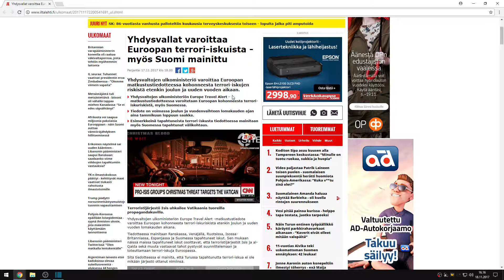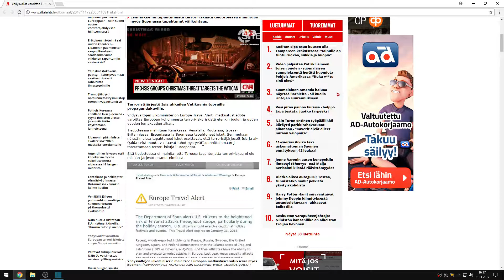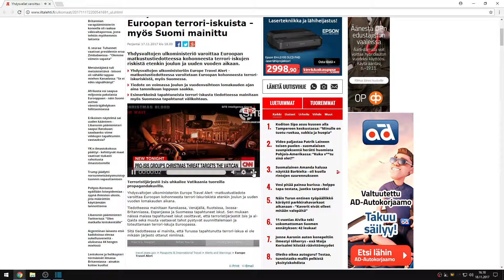Yhdysvallat varoittaa Euroopan terrori iskuista myös Suomi mainittu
psn: man1984fin
steam: man1984FIN